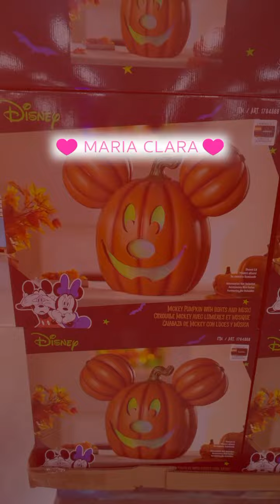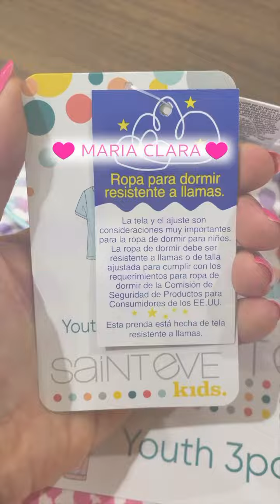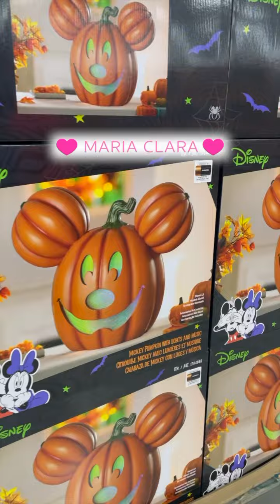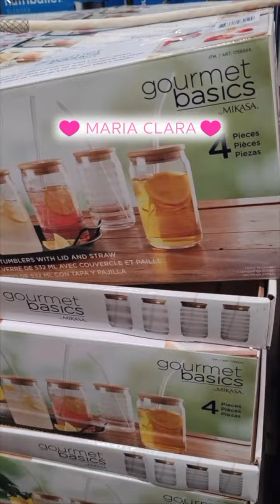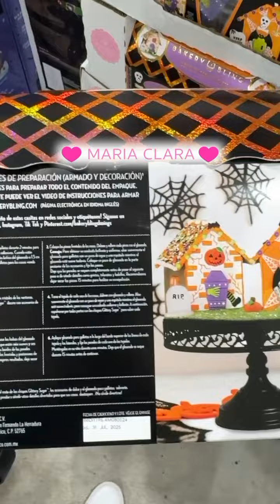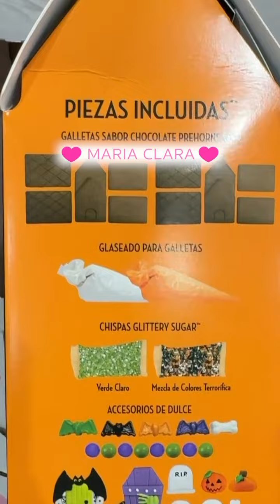Halloween 2024 en Costco - PARTE 1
Esta es la Parte 1 del resumen de los productos que llegaron en este 2024 a Costco para la temporada de Halloween y Día de Muertos.